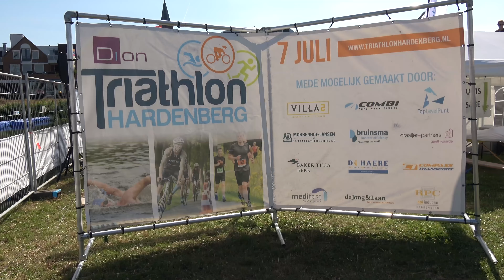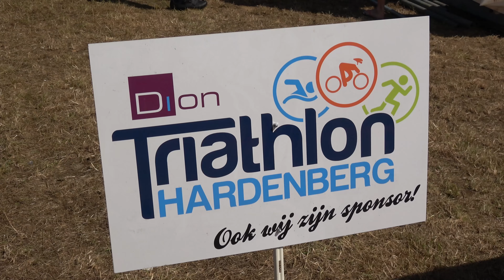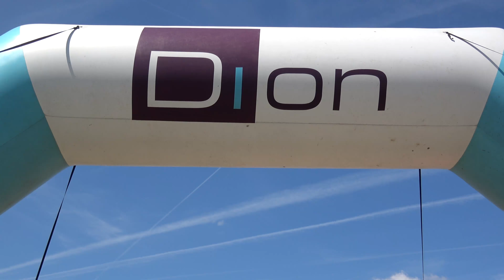Dion Triathlon 2018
Dion Triathlon Hardenberg 7 juli 2018 4k

Hardenberg: 3e Dion Triathlon werd pittige wedstrijd .
'Pittig’: Dat was het meest gehoorde commentaar van de ruim 500 deelnemers aan de derde Dion Triathlon, die zaterdagmiddag onder grote publieke belangstelling rond de Vecht is gehouden.
Het eerste startschot werd gegeven door de directeur van hoofdsponsor Dion, Harm Dries. Han Peter Lucas uit Zwolle werd winnaar van de kwart triathlon in een tijd van 1:58:53.
Het sportieve evenement kwam tot stand dankzij een samenwerking tussen Sportservice Hardenberg, Dion Groep, Atletiekvereniging Spurt’88, de Toerclub van de Hardenbergse wielervereniging, HWV en Zwem en waterpolovereniging De Grunte.